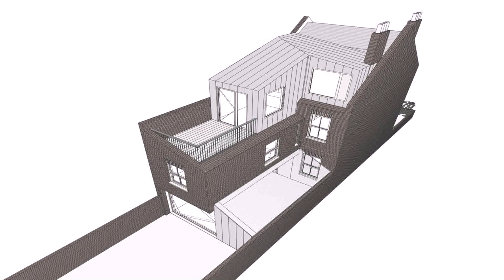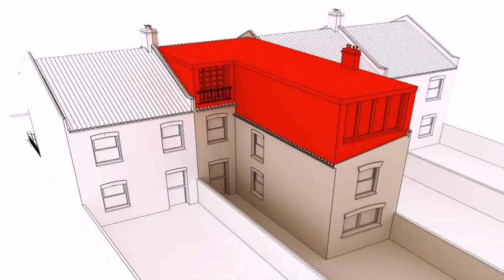Loft Conversion Structural Considerations - DaddyGif.com (see description)